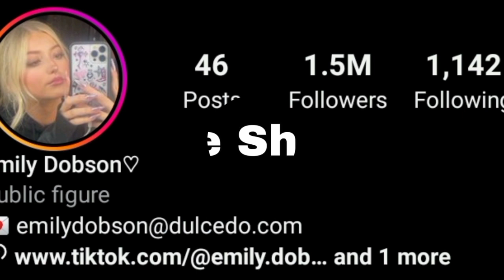Km Kardashian VS Emily Dobson Lifestyle Comparison 2024